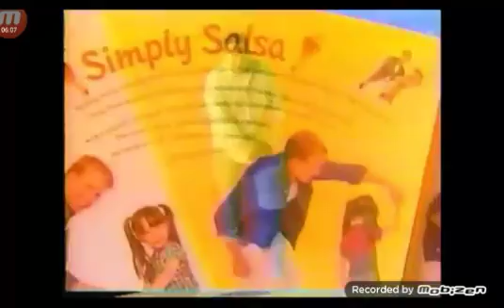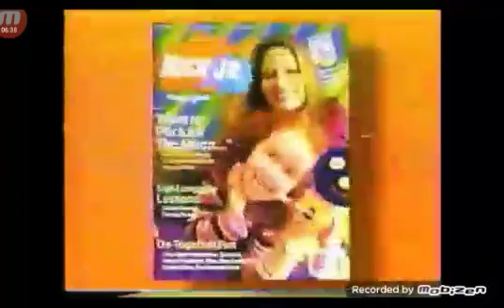Nick Jr. commercial breaks (January 2001) #3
Credit to E-Zone